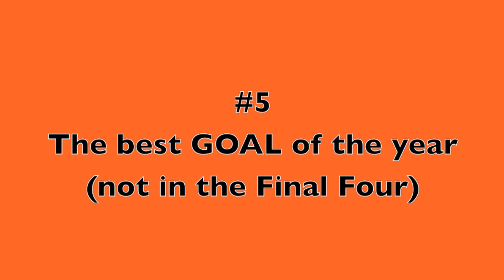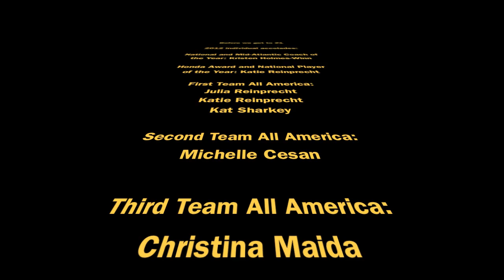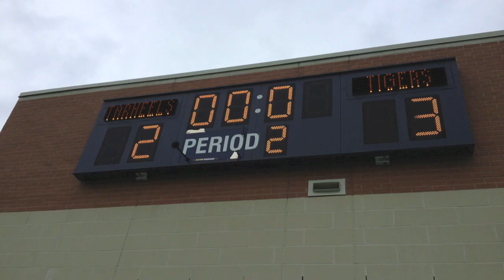Top 10 Plays and Moments from the 2012 Princeton Field Hockey Season